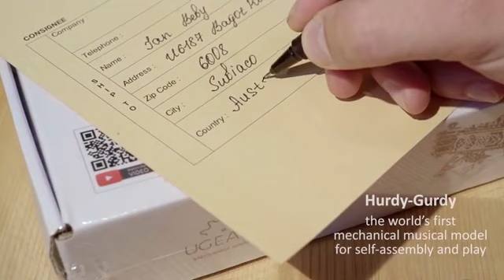UGEARS Models Hurdy Gurdy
Inspired by the art of Celtic and Scandinavian medieval craftsmen and enriched by smart engineering of the XXI century Ugears is introducing — Hurdy-Gurdy – the world’s first mechanical musical model and the genuine gem of the collection. It is the most extraordinary mechanical model kit which is all-in-one: model for self-assembly, toy and fully fledged musical instrument.